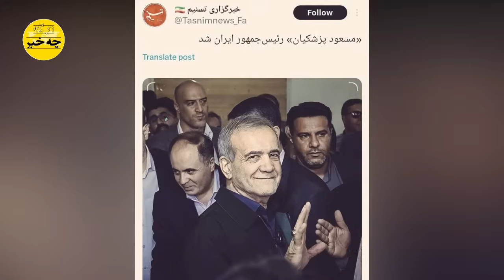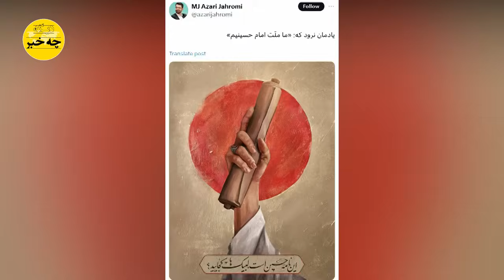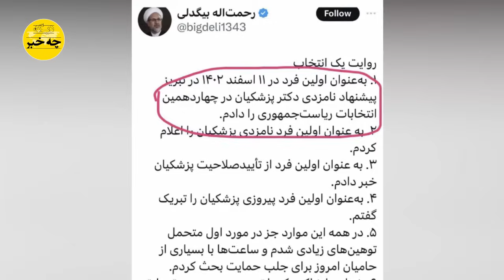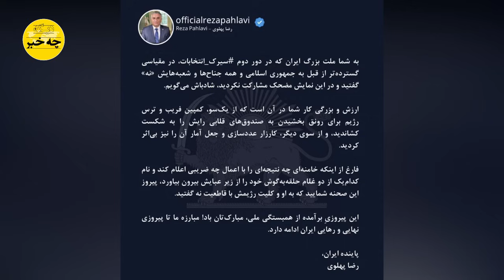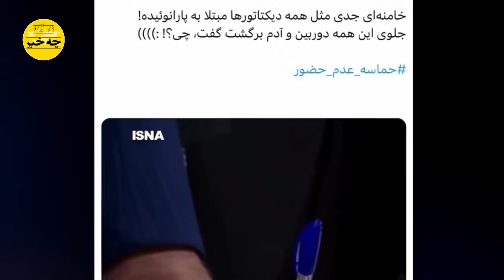سوتی خر مهره ملایان پشت پرده کودتای علم الهدی و جلیلی و قتل رئیسی را برملا کرد